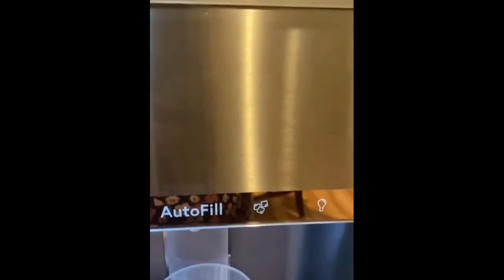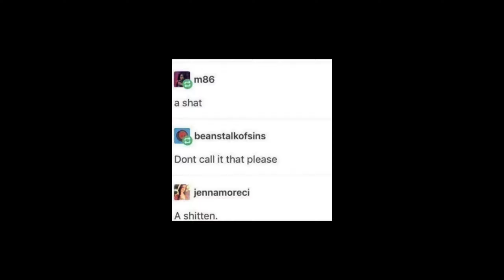Random memes i found on the internet part 20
Random memes i found on the internet
Random memes i found on tiktok
Random memes i found on discord
Unusual memes compilation/Unusual memes
Daily memes
Daily juicy memes
memes, shorts, dailymemes, dailyjuicymemes, unusualmemescompilation, unusualmemes, randommemesifoundontheinternet, randommemesifoundontiktok, randommemesifoundondiscord